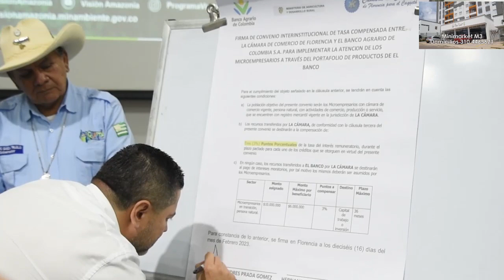Firman convenio entre gobernación y el Banco Agrario para la financiación de proyectos agropecuarios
Se firmó convenio de cooperación entre la gobernación departamental y el Banco Agrario para la financiación de proyectos agropecuarios de mujeres y jóvenes rurales